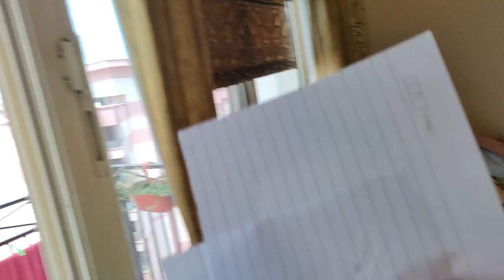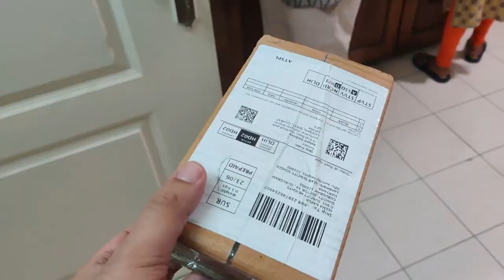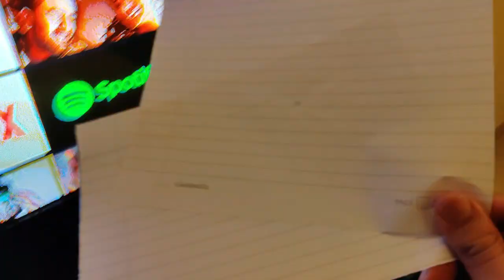PINHOLE PROJECTOR FOR SOLAR ECLIPSE | INDIAN FAMILY VLOGS | TRAVEL PLATTERS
This vlog is about my daily activities...
unboxed my order from myntra.
tried making pinhole projector for solar eclipse but.

Helloooo everyone I'm Piyush Kapur from Delhi.
In this channel i'll be sharing my vlogs related to my daily life , travel, food , lifestyle, Golf etc.
More importantly i'll try to make it interesting and entertaining for you.